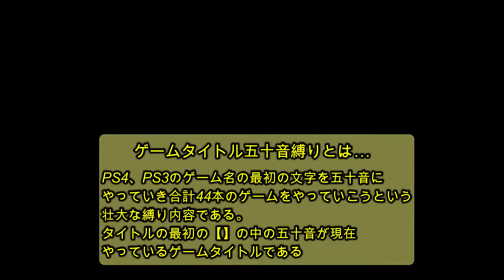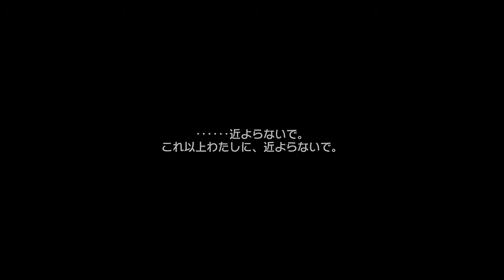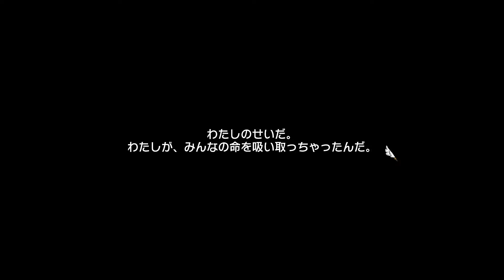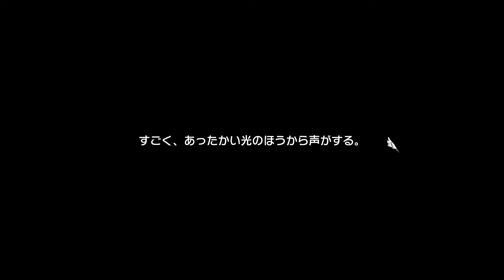【さ】#48【リシェルのメイド、ボムニット現る!‼】サモンナイト6失われた境界たち実況プレイ ネタばれあり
サモンナイト6失われた境界たち

尺が長いので今回はこの動画一本だけになります
ゲームタイトル五十音縛りとはあ～わまでを五十音どうりにやっていく縛り内容です。PS4、PS3を対象にしていて混合でやっております。現在、「こ」でGODWARS~時を越えて~をやっております。
NewみんなのGOLF枠
・月水金の16時半に更新します

・土曜日、日曜日のどちらか更新（一本のみ投稿）
　　　　　　or
　土日どちらも投稿（2本投稿）

生放送枠
・火曜日、木曜日のみ（休む可能性もある）